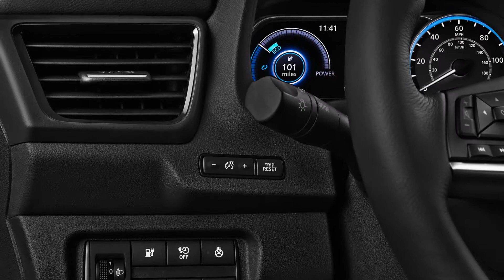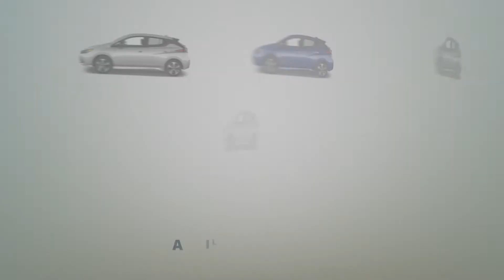2019 Nissan Leaf SL Hatchback Video Review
2019 Nissan Leaf SL Hatchback Features with electric DD 4dr hatchback 1-speed direct drive. Also Checkout 2019 Nissan Leaf SL Hatchback Latest Photos, Videos, Interior Exterior Photo Review, Body Style, Mileage, Features.